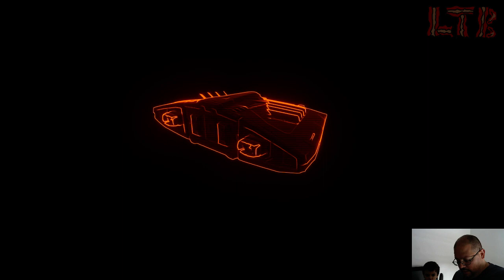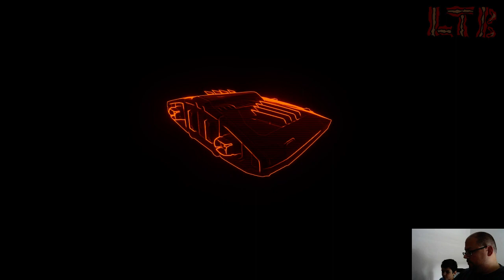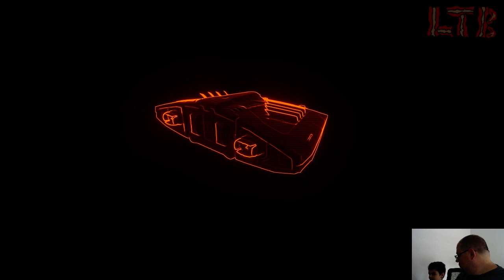Elite Dangerous PC Version - Learning to fly with a HOTAS!